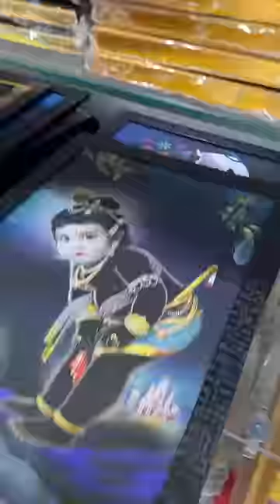Mini VLOG 9